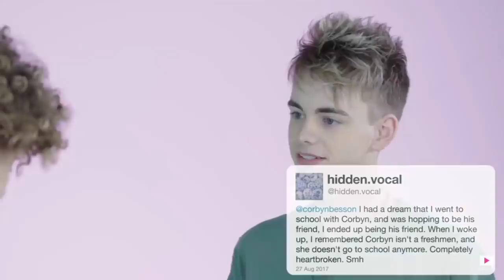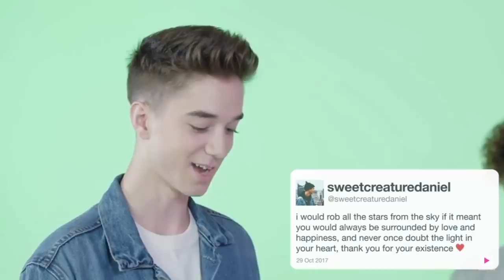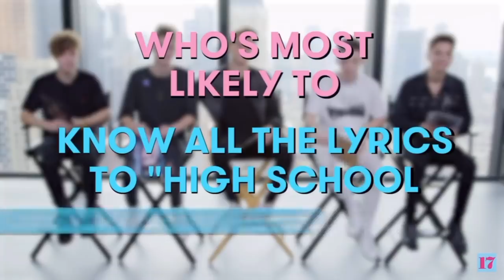Why Don’t We - funny moments part 11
Why Don't We Just - EP by Why Don't We
A Why Don't We Christmas - EP by Why Don't We